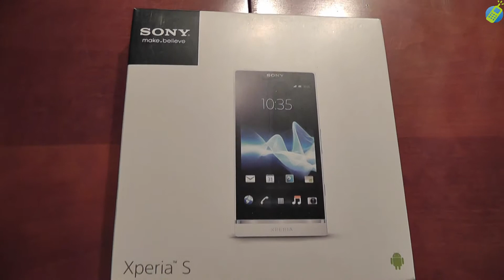unboxing pl SONY XPERIA S LT26i White rozpakowanie po polsku